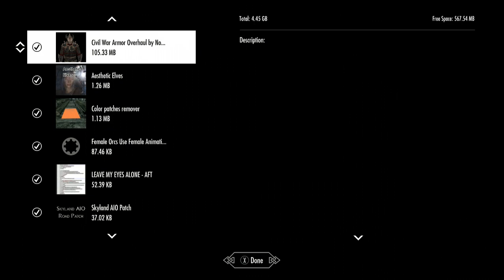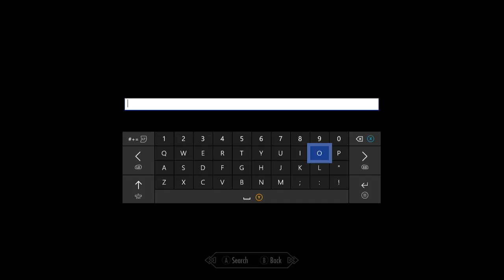Skyrim (mods) - Sound Test